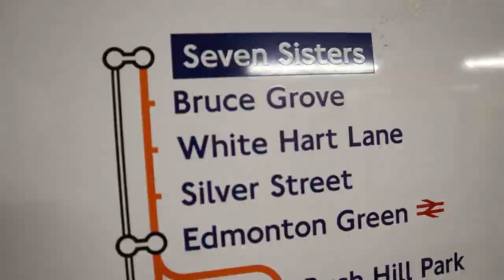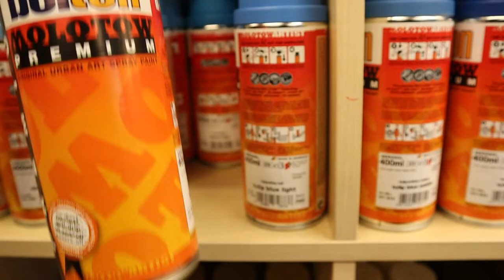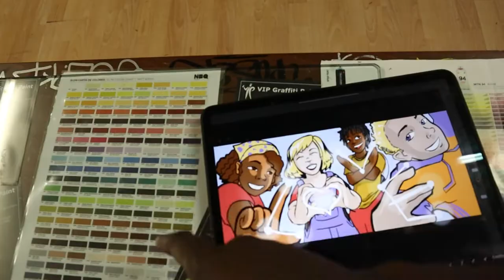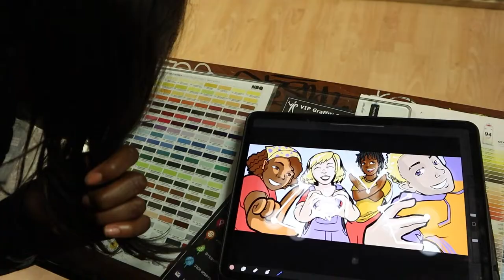How can you be a colourblind artist??? - VIP Graffiti Shopping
Im out with my Colourist [Sister] to grab paints for the Stevenage Mural job! Turns out even I don't know how I've managed to "not completely fumble the bag" when picking colours for a job. ITS REALLY HARD AND I THINK WOMEN ARE JUST BETTER AT IT.

VIP Graffiti is a cool Graffiti shop in North London[Bruce Grove] where good ol Billy Plays the bangas!

Shout out to Adeeb Waren for being my new Editor! More videos to come!